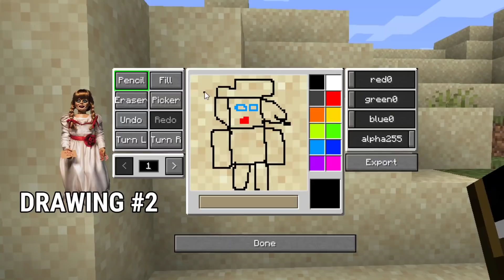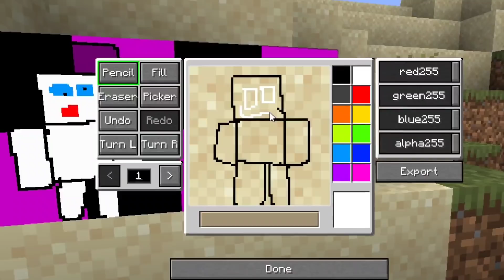Minecraft but any player you draw you get || Minecraft but any item you draw you get | drawing, wizx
Minecraft but any character I draw I get it .

About - Wiz X is an Indian gaming YouTube channel where you can find regular gaming and entertaining videos .